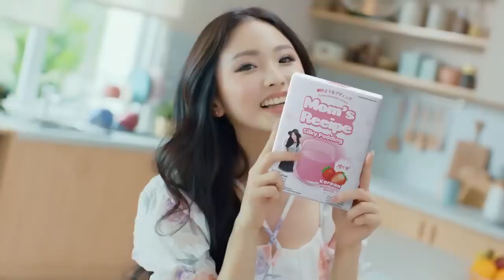Iklan Silky Pudding Mom’S recipe